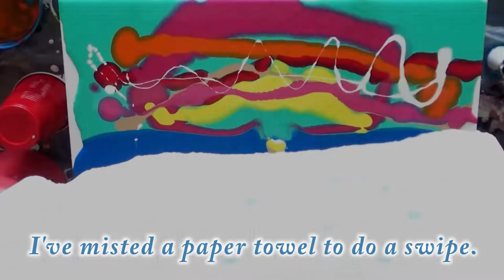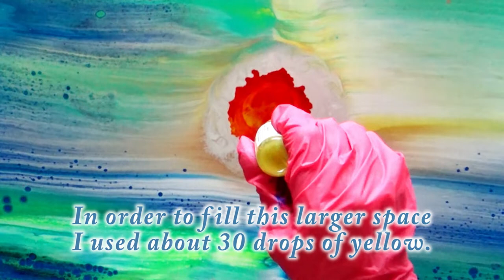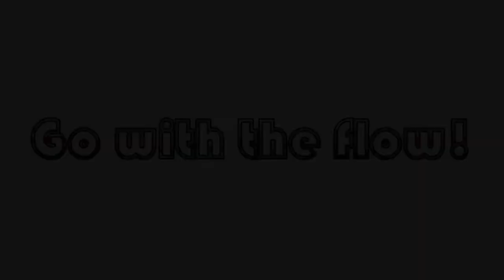Explore Paint Pour! Quadruple Swipe Seascape with a Golden Pinata Twist! with Jill Jackson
You won't believe how I created the light in this fantasy sunrise pour...  and how I added the brilliant colors to the sun!